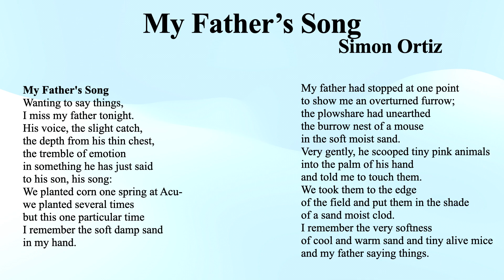Simon Ortiz's "My Father's Song" (Analysis)